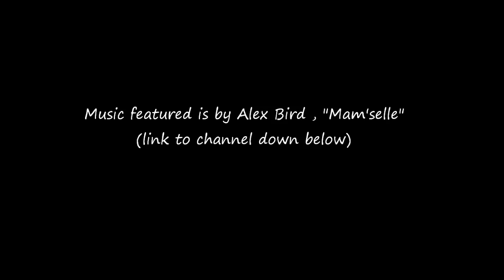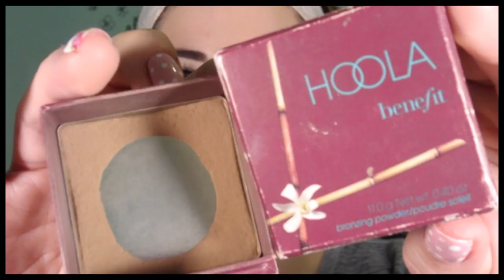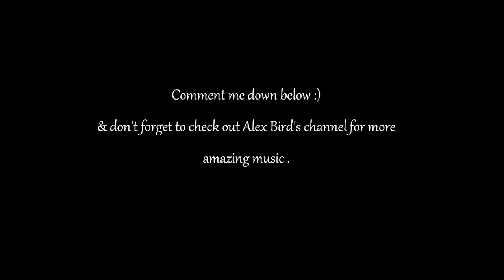Romantic Date Night Makeup feat. Alex Bird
All Products Used :

NYX jumbo e/s pencil in Milk
Stila Prime Pot in Taffy
Lorac Unzipped Palette
Mac e/s in Sketch
Sleek MakeUP palette in Storm (matte black e/s)
Loreal Infallible e/s in Iced Latte
Too Faced waterproof liner in Perfect Black
Red Cherry false lashes DW  *Substitution Ardell Whispies
Maybelline Volume mascara in waterproof
Maybelline Airfoam foundation in Porcelain Ivory
Tarte Amazonian clay concealer in Fair
Rimmel Stay Matte transparent setting powder
Benefit Hoola bronzer
Mac blush in Secret
Mac cream colour base in Pearl
Revlon lipstain in Cherish